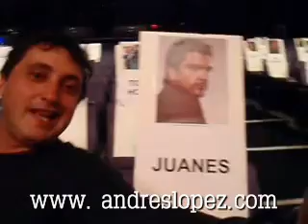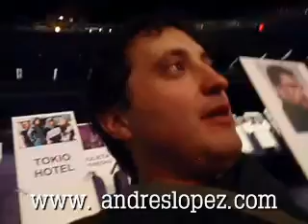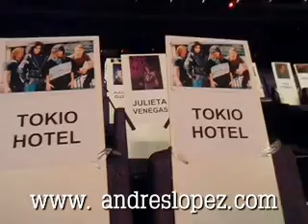Andres Lopez MTVLA con Ana Claudia Talancon y Juanes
NO MAMES GUEY... LA TALANCÓN SI ESTÁ... JUANES NO... SÓLO SU FOTO EN EL ASIENTO.